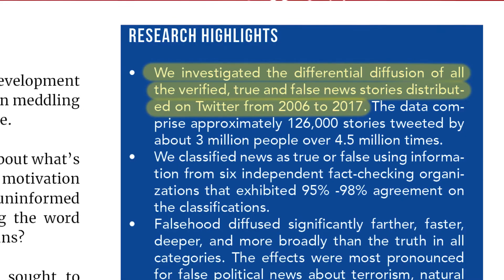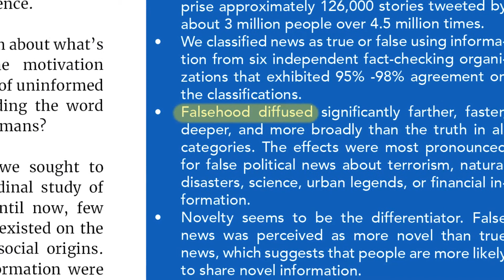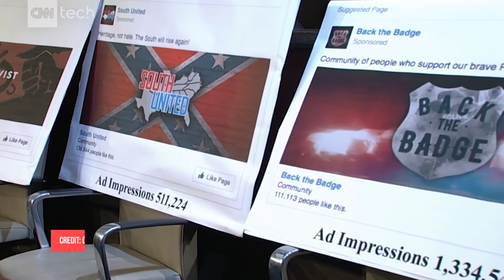The Truth About False News with Sinan Aral, MIT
False news is big news. Barely a day goes by without a new development about the veracity of social media, foreign meddling in U.S. elections, or questionable science.

Sinan Aral, MIT, reveals the truth about false news based on the largest-ever longitudinal study of the spread of false news online, published in Science on March 9, 2018.

Conducted with Soroush Vosoughi and Deb Roy of the MIT Media Lab, ""The Spread of True and False News Online" investigates the differential diffusion of all the verified, true and false news stories distributed on Twitter from 2006 to 2017. The data comprise approximately 126,000 stories tweeted by about 3 million people over 4.5 million times. Until this study, few large-scale empirical investigations of the diffusion of false news or its social origins had existed. Their conclusions are both surprising and alarming.